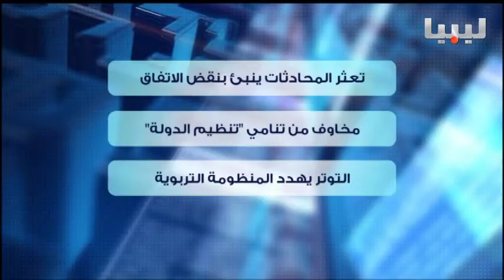برنامج اتجاهات الصحافة يوم 30/09/2015